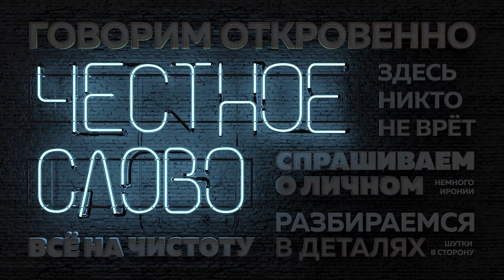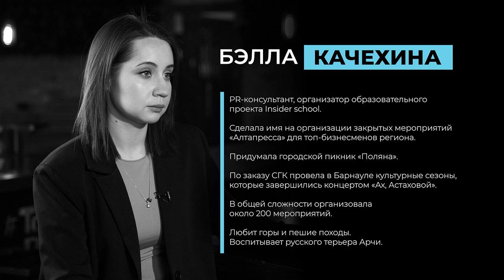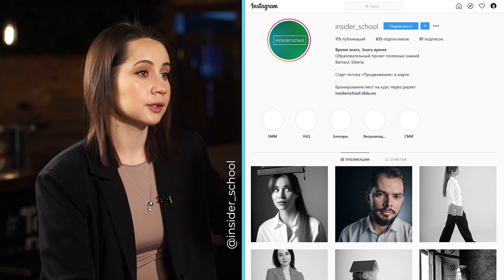«Честное слово»: PR-консультант Бэлла Качехина о маркетинге, пиаре и проекте «Insider school»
«Когда я вижу, что делают мои коллеги по цеху, мне становится больно за пиар".
В новом выпуске «Честного слова» - PR-консультант, организатор образовательного проекта Insider school Бэлла Качехина.